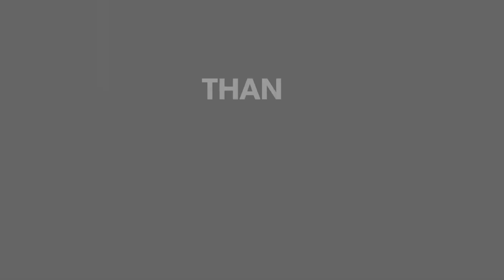FA UN DE YA KATER KARMA ft KENNY B REACTION MAKEUP TUTORIAL SURINAME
HI ANGELS!

I have reacted to FA UN DE YA videoclip. In meantime I was creating my Keti Koti make-up look.

Be Inspired & Be Sharonized!

▷ MAKE-UP 🥰

▷JEWELS ✨✨

Every donation is more than welcome to support my charity projects and keep my channel, running & growing.